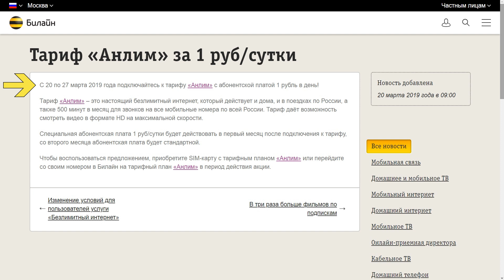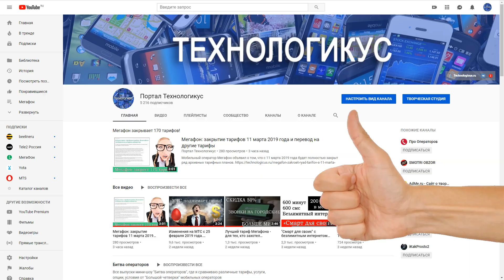Скидка 95% на "Анлим" от Билайна. Стоит ли спешить с подключением?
Подходит к концу очередная акция мобильного оператора Билайн, связанная с тарифным планом «Анлим» с безлимитным мобильным интернетом. Текстовая версия